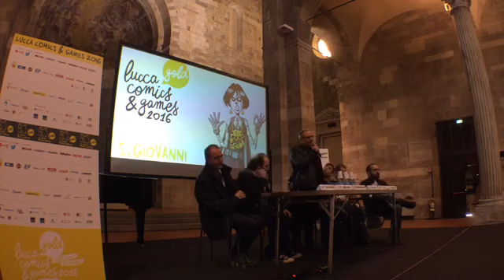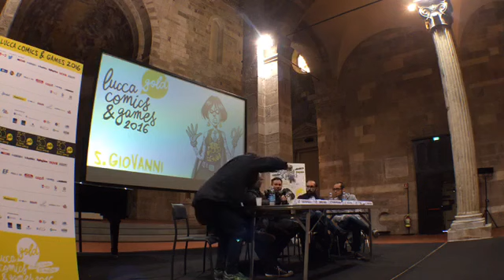Lucca Comics & Games 2016 - Repubblica XL - Il Futuro del fumetto Italiano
"Il Futuro del fumetto Italiano" (ripresa video: Repubblica XL)
Incontro organizzato da Repubblica XL al Lucca Comics & Games 2016 presso la Sala della Chiesa di San Giovanni.
con Luca Valtorta, Luca Raffaelli, Tuono Pettinato, Simone Angelini, Marco Taddei e Giacomo Bevilacqua.